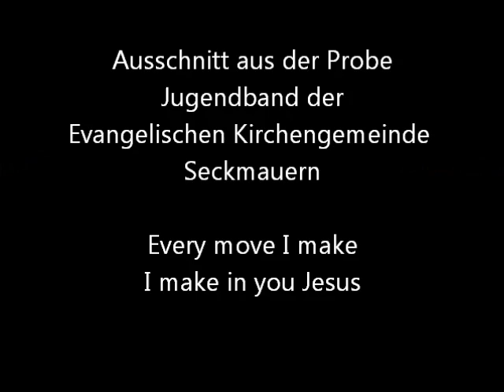Every move I make I make in you Jesus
Ausschnitt aus der Probe der Jugendband der Evangelischen Kirchengemeinde Seckmauern